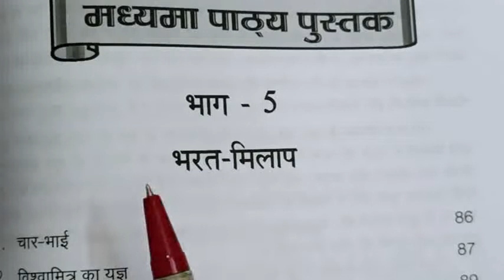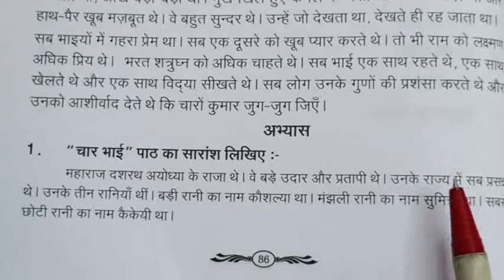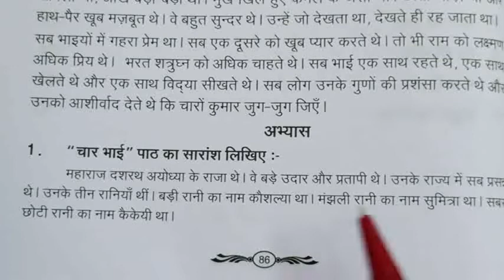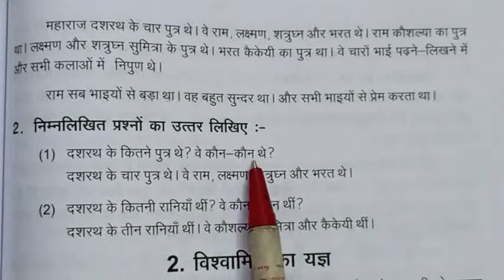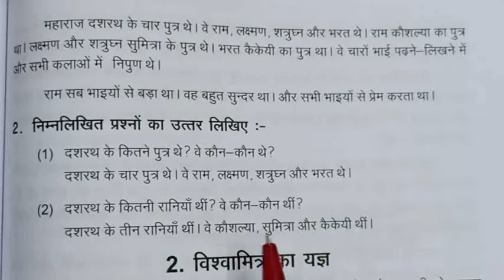Madhyama / भरत मिलाप /1. चार भाई